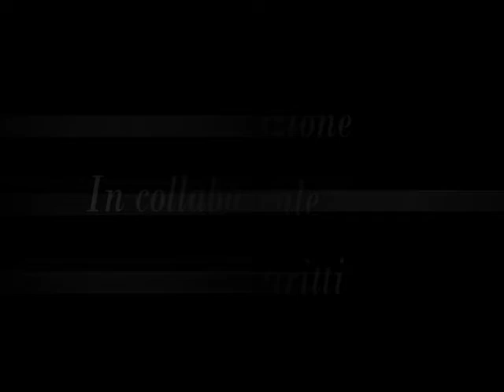18 Maggio 2013 Cosenza - Solidarietà al Ministro Kyenge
- 18 Maggio 2013 Cosenza - Solidarietà al Ministro Kyenge.
"Basta con ogni forma di razzismo" Manifestazione dell'Associazione radicale Certi Diritti in collaborazione con il Gruppo PD Calabria 25 aprile.

Artista: dMartin
Brano:  Martin Oakson- Summer Soon (Original Mix), 2012